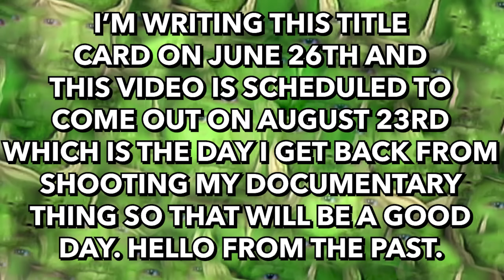HOW DO YOU KNOW YOU’RE NOT DEAD??? - Therapy Gecko Highlights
This is a big hulking episode with a lot of great calls. 2 very important questions here: Do you know anyone? and how do you know you’re not dead? I think the best questions are ones that make anywhere from 40-70 percent sense. Enough sense to prompt an answer but not too much sense that the answer feels limited. I am a gecko.